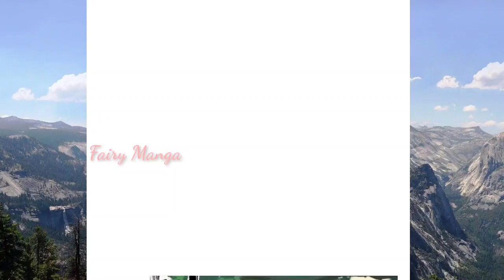Beast World Sweet Pet Chapter 32 (English Sub)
Tittle            : Shura field
Author         : Jiuchuan Animation
Translated  :Fairy Manga

Description;

When modern animal and plant researcher Lin Mingyue was researching new species, she fell into a fish tank and traveled to the desert area of ​​the ancient animal world. She accidentally unlocked the rainfall skill, but was required by the system to complete the "desert oasis" and obtain four tribes. Treasure of